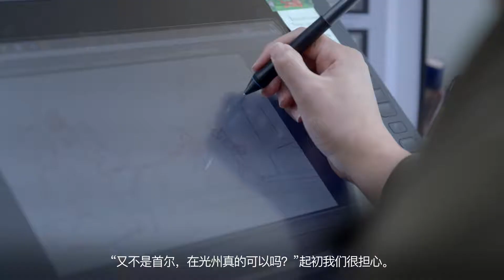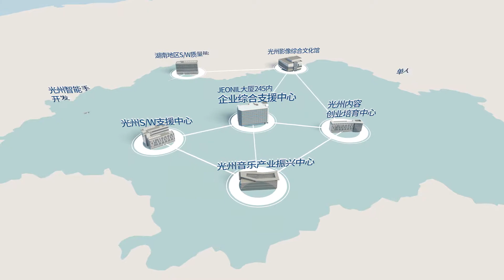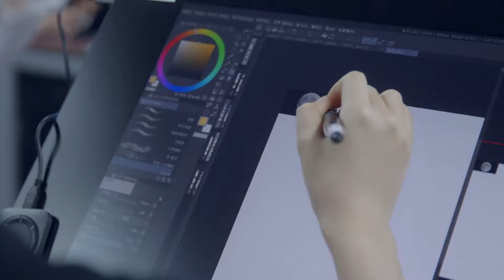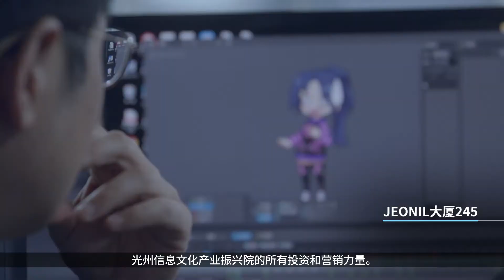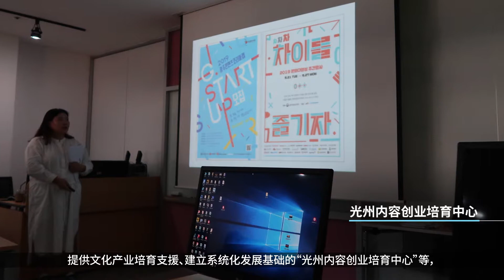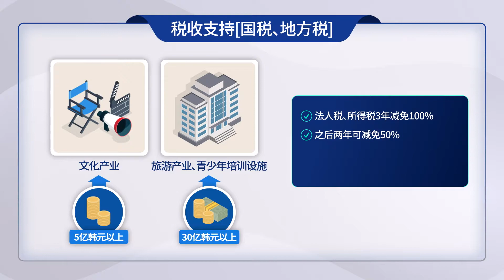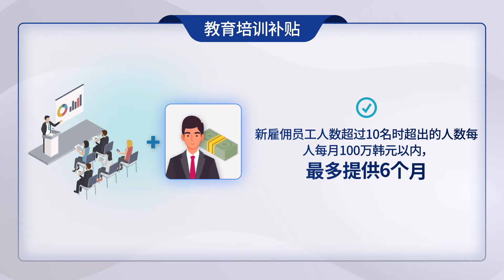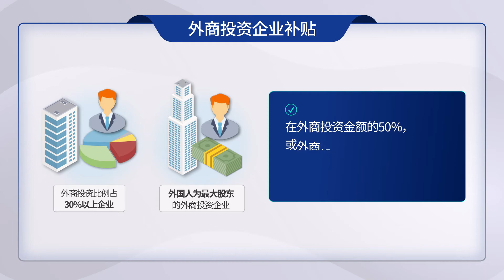[2020光州网络研讨会] 亚洲文化中心城市－－光州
若有疑问，请您随时联系我们！